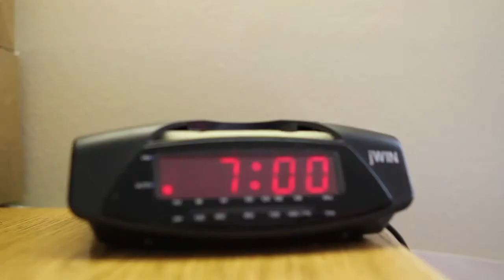Heloise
my friends video that she also made at a camp in NYC...hope you like it! :)